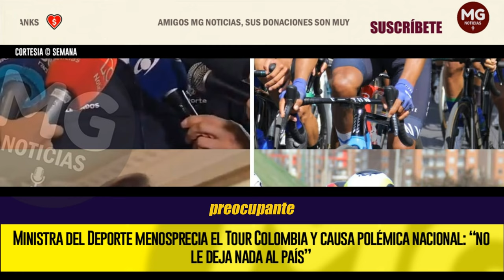POLÉMICA NACIONAL 🔴 UN PROFUNDO DOLOR SIENTE EL DEPORTE NACIONAL ESTE JUEVES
Ministra del Deporte menosprecia el Tour Colombia y causa polémica nacional: “no le deja nada al país”
Una dura respuesta fue dada por la encargada de la cartera del deporte en Colombia.
SEMANA